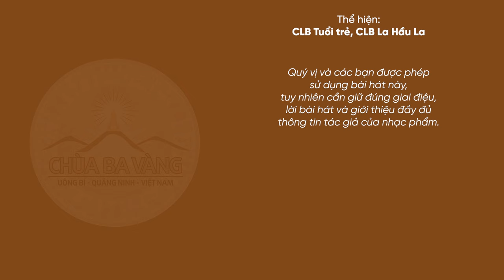Bài hát: Thầy là bình minh của tuổi trẻ | Chùa Ba Vàng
Bài hát: Thầy là bình minh của tuổi trẻ
- Sáng tác lời: CLB Tuổi trẻ, CLB La Hầu La
- Sáng tác nhạc: Hà Đức Tâm
- Thể hiện: CLB Tuổi trẻ, CLB La Hầu La
Lời bài hát:

Long lanh sương sớm trên mầm xanh,
cây non sẽ lớn lên thật nhanh.
Giấc mơ trưởng thành đón chào ngày mới.

Ban mai mang đến hy vọng xanh,
tương lai phía trước thêm rạng rỡ.
Hành trang con mang là bài học Thầy trao.

Hôm nay con đắp xây ngày mai,
yêu thương, sẻ chia với mọi người,
chung tay vững bước con dựng xây -
tự hào tuổi trẻ vươn cao.

Gọi bình minh lên đón ánh mặt trời,
vườn tâm muôn nghìn hoa thắm tươi,
cho bình minh tuổi trẻ
rạng ngời tương lai.

Học làm người tốt có ích cho đời,
yêu thương mỗi ngày mỗi lớn thêm,
thắp sáng lên trí tuệ
để trưởng thành hơn.

mặt trời trí tuệ luôn sáng soi,
xua đi bao tăm tối
Tâm con vơi bớt bao buồn đau,
thương yêu, nhân ái con gửi trao,
mở rộng trái tim, ngập tràn hạnh phúc.

Muôn hoa vươn đón ánh bình minh,
thêm hương khoe sắc cho đời vui,
vườn tâm hôm nay muôn sắc màu rạng rỡ.

Chung tay vun đắp cho ngày mai,
tương lai đẹp tươi, sáng hy vọng.
Con luôn ghi nhớ những lời Thầy trao -
từng lời khắc ghi trong tim.

Vượt qua chông gai trên đường đời,
con khắc ghi trong trái tim từng lời,
từng lời Thầy trao.
Chúng con
đời đời tri ân.

Địa Chỉ: Phường Quang Trung - TP. Uông Bí - Tỉnh Quảng Ninh
📞 Số điện thoại: 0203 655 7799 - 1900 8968